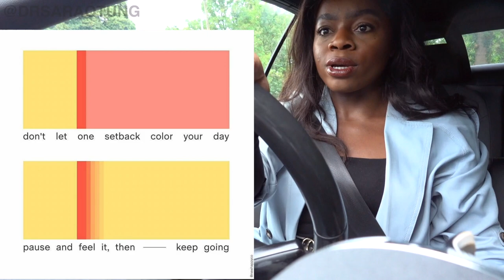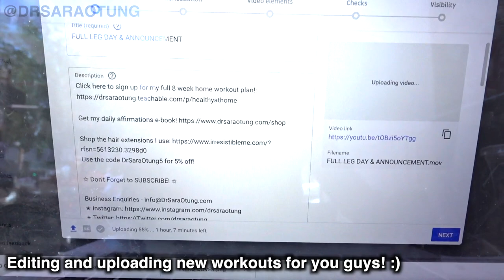idk what i'm doing with my life.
Limited discounted places only. See you soon! This vlog features two wonderful brunch recipes, a gorgeous flat viewing, applying to drama school, road rage, a parking ticket, a lovely outfit and some questionable dancing. I hope you love it :)